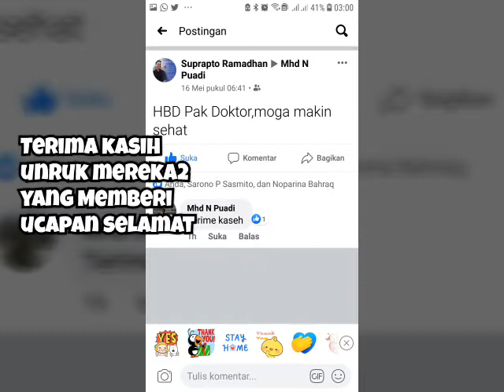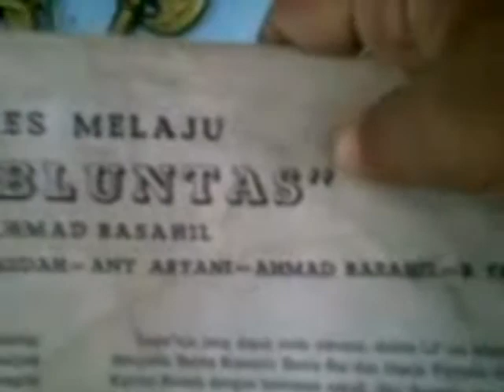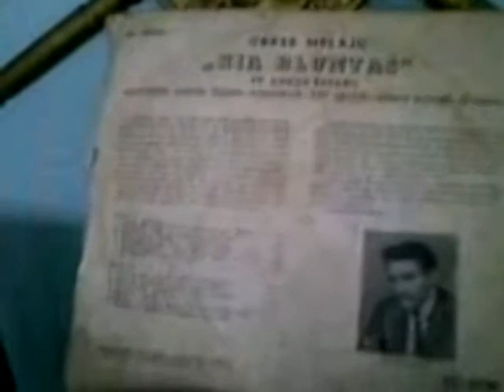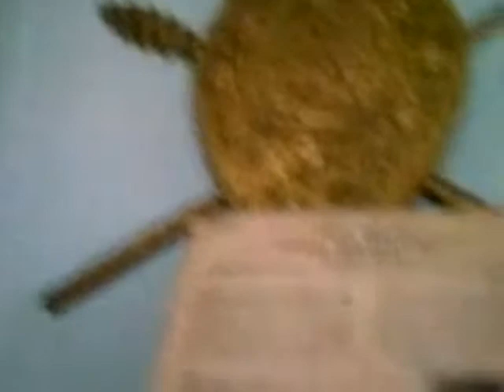HBD: Bahagia di Hari Lahirku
TerimA kasih atas semuanya.